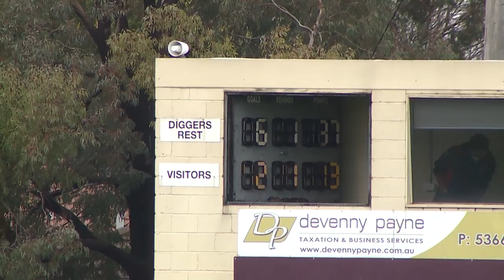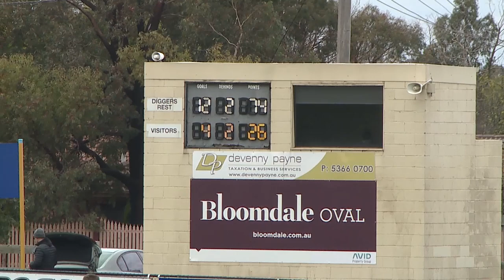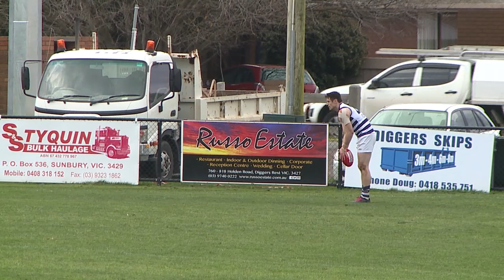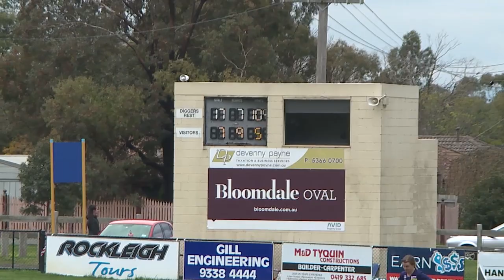Diggers V Macedon